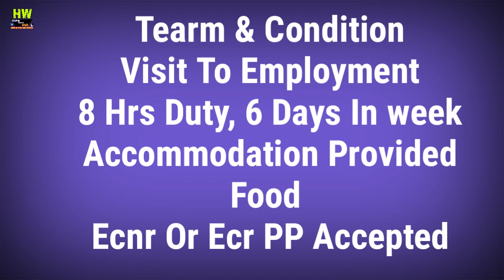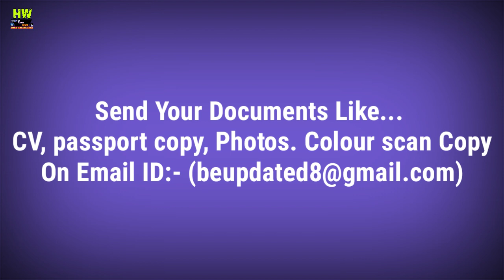30K to 60K Monthly Salary For Thailand Bangkok Country Jobs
30K to 60K Monthly Salary  For Thailand Bangkok Country Jobs

1- P² News TV (Pasi Press News TV):-

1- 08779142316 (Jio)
Paytm Also On This No.

Interview Address:-
District - Azamgarh
State - UP
Country - India
Tahasil - Sagadi
Before Bilariyaganj